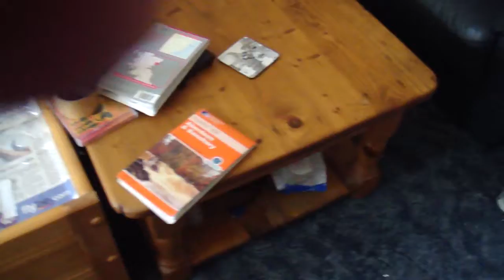Madisen the cat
A video of my friend's cat who was staying with us for a week.
Being a naughty kitty as usual!